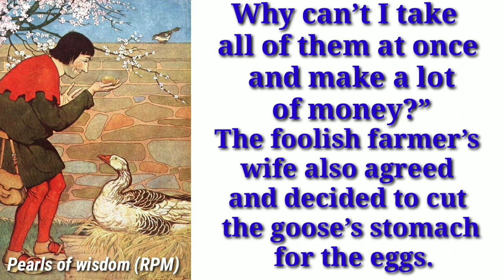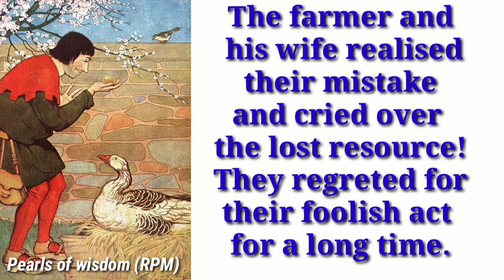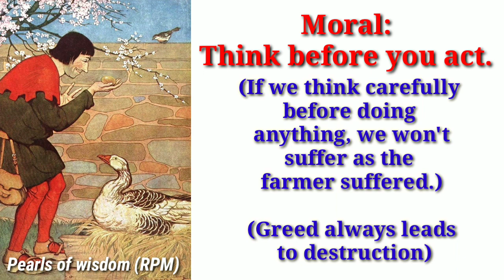Golden Egg|Moral story in english|English story for kids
This is the most popular moral story in English for children. This story teaches to be careful before taking any decision. This story also teaches us the bad results of greed.